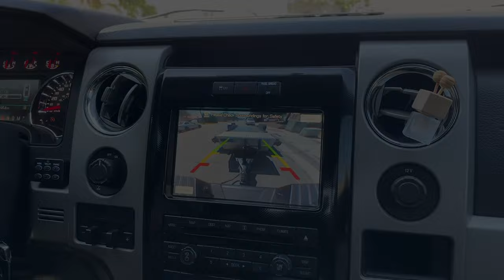STITCHES come OUT! Buying my eldest daughter her first CAR! NO ITS NOT A FORD!?!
Im back! This time with a VLOG about getting my stitches removed from surgery and then picking up a Honda for my daughter! I know I know, its not a Ford and its not a classic BUT, it will be a good first car and driver for her to go back and forth to high school in.

PS SORRY FOR THE WIND AND AUDIO!!